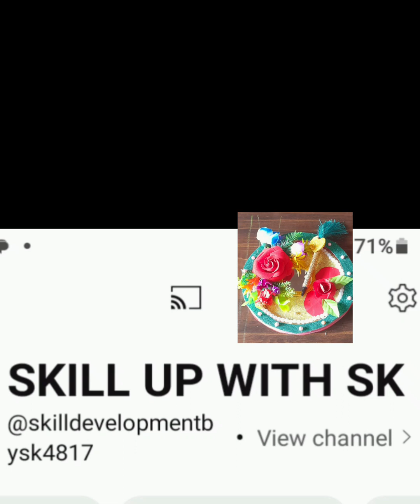Nikka pen and tray decoration idea/ how to make Nikah pen tray at homeiy d i y wedding pen#beautifu